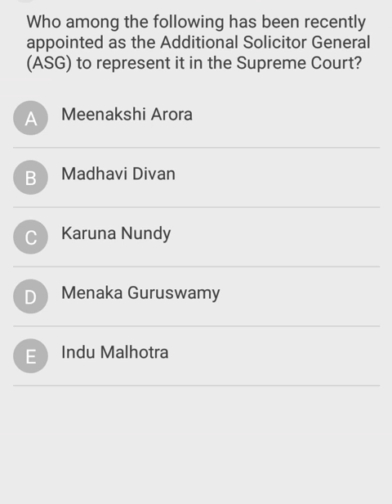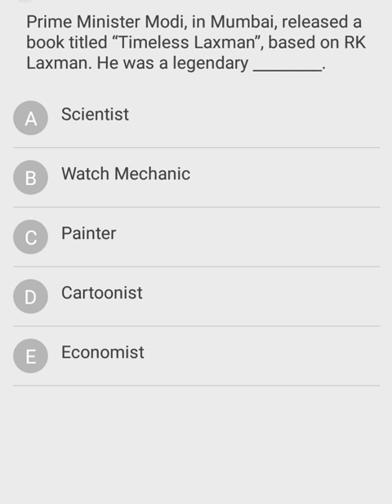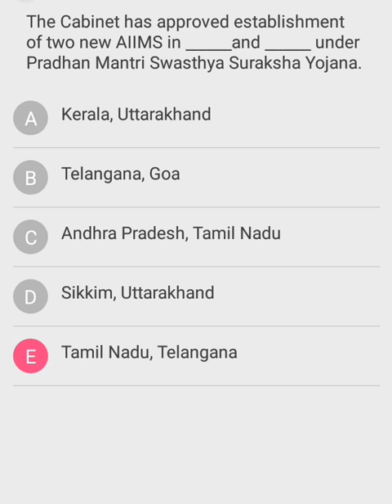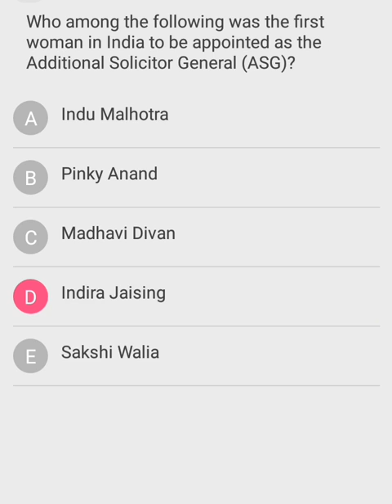Current Affairs update 2018 for IBPS RRB Po/Clerk Prelims Main Exams ,BBA and BMS Entrance Exams.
Important Current Affairs 2018 for competitive Exams: IBPS RRB Po/Clerk Prelims Mains Exam and for BMS and BBA Exam.
For more Current Affairs:
you can watch these Vedios:
Thankyou for watching my vedio.
Guys if you Like this vedio
Thankyou.